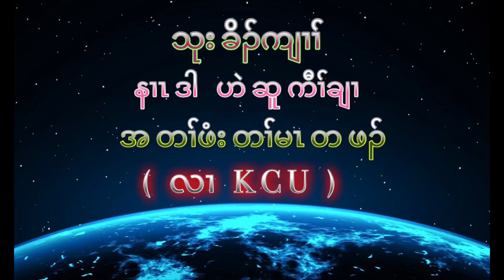သုးခိၣ်ကျၤ နၢၤဒါဟဲဆူကီၢ်ချၢ အတၢ်အိၣ်သး ဒီးအတၢ်ဖံးတၢ်မၤတဖၣ်